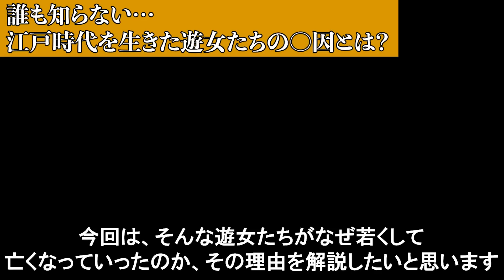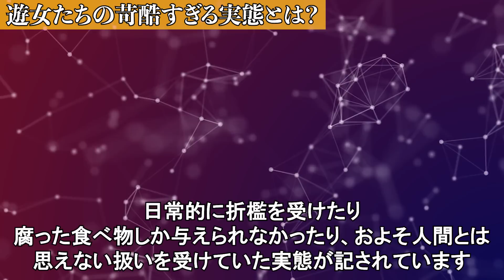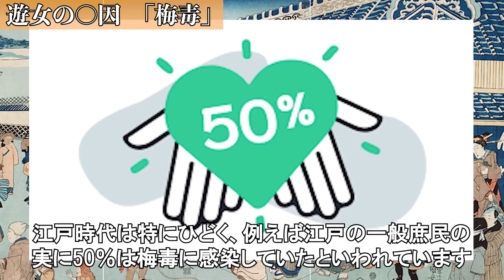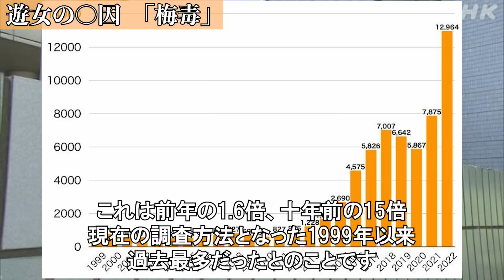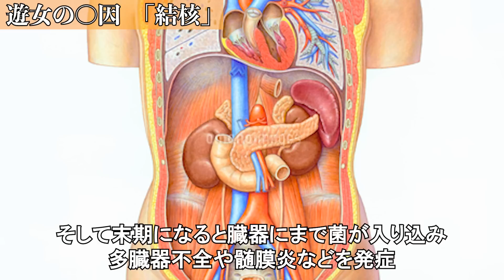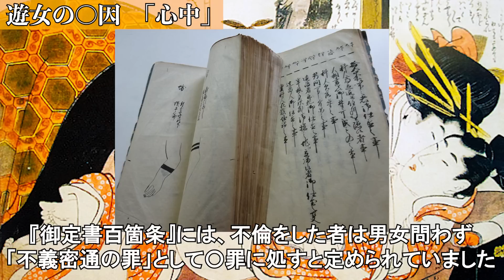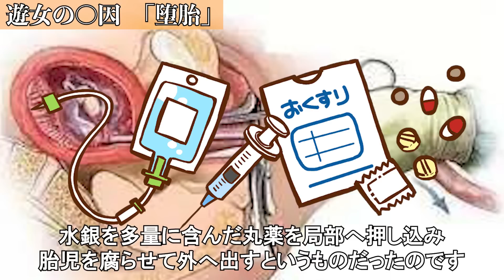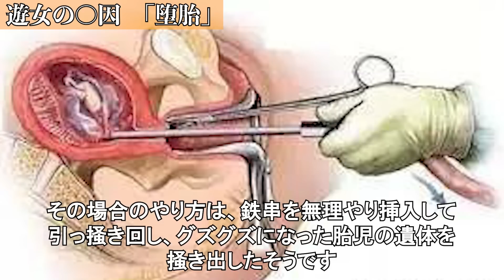【歴史解説】誰も知らない！江戸時代を生きた遊女たちの〇因とは？【MONONOFU物語】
今回の動画は【歴史解説】誰も知らない！江戸時代を生きた遊女たちの〇因とは？【MONONOFU物語】をお送りいたします。

0:02 誰も知らない！江戸時代を生きた遊女たちの〇因とは？
1:10 江戸時代を生きた遊女たちの〇因？ 其之一
5:27 江戸時代を生きた遊女たちの〇因？ 其之二
10:08 江戸時代を生きた遊女たちの〇因？ 其之三
14:14 江戸時代を生きた遊女たちの〇因？ 其之四
18:21 江戸時代を生きた遊女たちの〇因？ 其之五

★MONONOFU物語　おすすめ動画↓↓↓
【歴史解説】縄文時代10000年の旅！こんな時代がこんなに続いたの？【MONONOFU物語】

【歴史解説】日本史上最大の一族・藤原氏とは何者？その正体に迫る！【MONONOFU物語】

【歴史解説】寸劇版！明智光秀・最後の日々！三日天下の知られざる真実とは【MONONOFU物語】

【歴史解説】武田四名臣の活躍と末路！最強軍団の中核を担った武将達！【MONONOFU物語】

【歴史解説】衝撃！江戸時代の悪女！？そこにあったのは欲望か情念か？【MONONOFU物語】

【歴史解説】死刑よりも過酷だった牢屋敷とは！まさに江戸時代の暗黒世界！【MONONOFU物語】

【歴史解説】最強の戦国大名はいったい誰だ？戦国大名格付けチェック！【MONONOFU物語】

BGM
曲(title)：akatsuki-japan